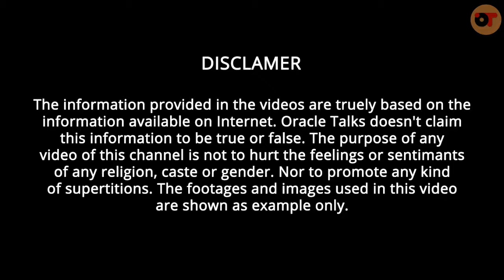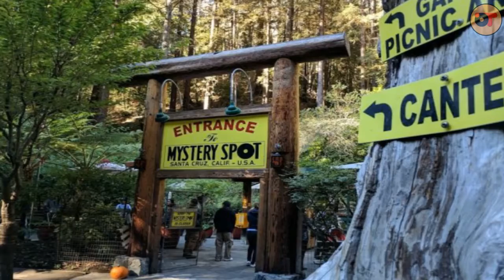Some places on earth where gravity does not work | Ajab Gajab | OracleTalks #67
आज हम बात करेंगे, कुछ ऐसी जगहों के बारे में जहां पर गुरुत्वाकर्षण काम नहीं करती। वहां पर जाने वाले या वहां पर रहने वाले लोगो को यह जगहे काफी हैरत में डाल देती है। तो चलिए जानते है ऐसी जगहों के बारे में।

Title : पृथ्वी पर कुछ ऐसे स्थान जहां गुरुत्वाकर्षण काम नहीं करता। / Some places on earth where gravity does not work

Episode : 67

Channel : OracleTalks

Written, Narrated & Edited by : Charanjeet Singh Gill